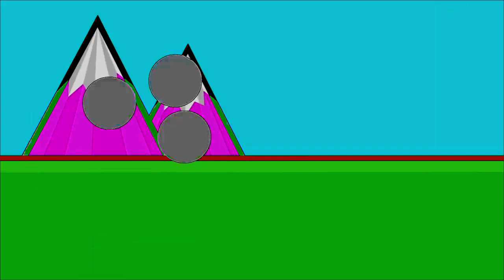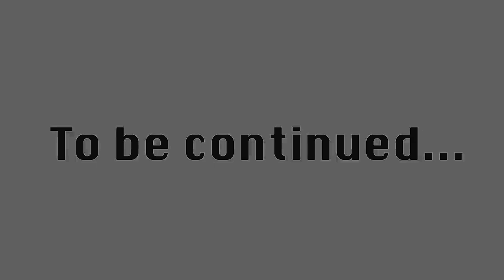(REQUESTED) AFO 1 in Total Wreck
Requested by Bfdifiery 2010